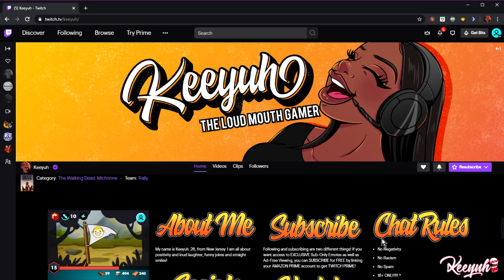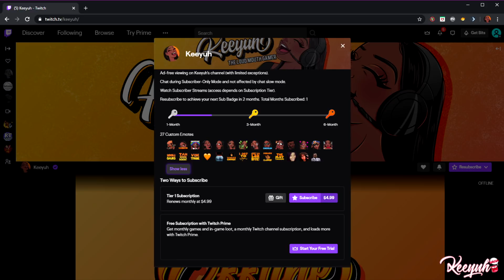REST IN PEACE FOXIE! | The Sims 4